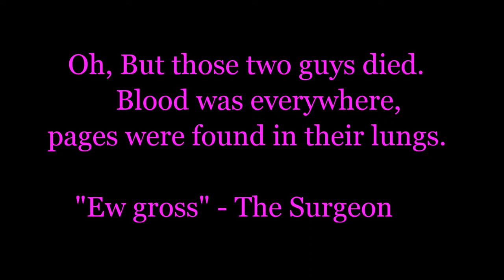A Local Library Lecture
While Everyone else is busy playing Vidya Games, why not watch this PSA from your local PBS station? Hey, you know you want to!

The Following Commercial Parody is Right you know. We Really are dead. lol

Susbribe for More!